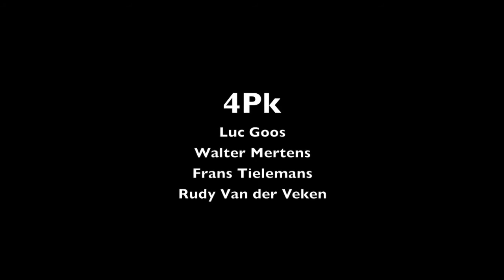The kansalla Story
4Pk live in Hasselt playing 'The Kansalla Story' by Walter Mertens
4Pk: Luc Goos, Walter Mertens, Frans Tielemans, Rudy Van der Veken